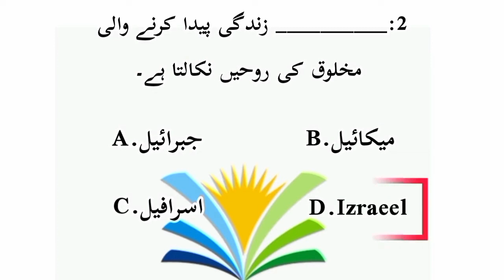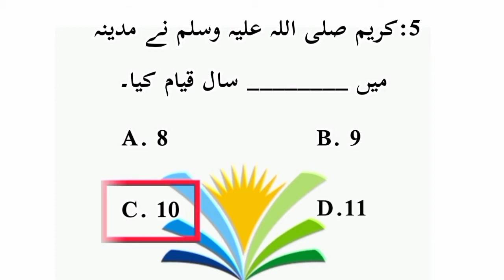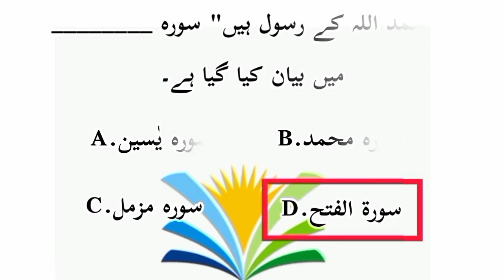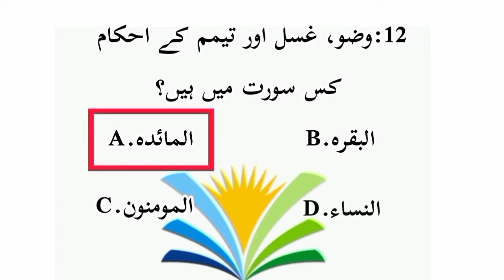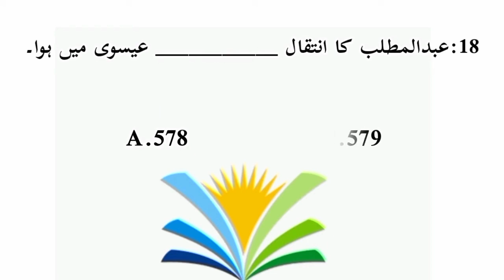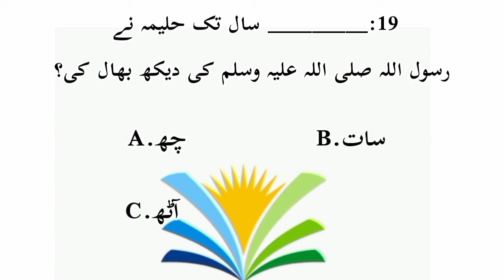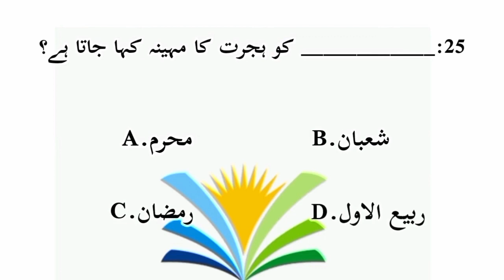KPK POLICE CONSTABLE TEST PREPARATION 2024 | MOST REPEATED MCQ'S FOR POLICE TEST 2024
important and most repeated MCQ'S for
KPK Police Constable test.

2024
Police constable exam preparation 2024
Kpk police etea test paper 2023
Police test 2024
Police test questions and answers
Kpk police constable past paper
Kpk jobs 2024
Kpk police roll number
Police exam questions
Police training academy
Constable exam preparation
Kpk police running test
Police Constable

In this video we will discuss top 50 most important and most repeated MCQ'S for KPK Police Constable test.

Kpk police etea test paper 2024
Police constable exam test preparation 2024
Police test 2024
Kpk jobs 2024
Police exam questions
Police training academy
Constable exam preparation
Police Constable

ETEA  KPK Police Constable solved paper held on 12/05/2024

ETEA   KPK POLICE CONSTABLE     Past Papers PDF
ETEA   KPK POLICE CONSTABLE     complete solved paper
ETEA   KPK POLICE CONSTABLE     Complete solved Paper held on 12/05/2024
ETEA   KPK POLICE CONSTABLE     Today Complete Solved paper PDF
ETEA   KPK POLICE CONSTABLE     Complete solved Paper PDF File
ETEA   KPK POLICE CONSTABLE     Past Paper Book Pdf file

Today Kpk police constable ETEA Test | Peshawar Bannu and Khyber regions | 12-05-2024 |

Full paper mcqs
KPK Police Constable ETEA Test Complete Paper | Paper A mcqs | Paper B | 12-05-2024 May |
Police Constable Test Solved Past Paper NTS PTS ETEA PSC Sindh Police  KPK Police   Punjab Police and SSU
Police Constable Test Preparation MCQs Question and Past Paper
Etea police constable paper B
Kpk police constable past papers
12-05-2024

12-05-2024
12 May 2024
Part 01 Full paper Answer keys | Results |
Solved Mcqs |

Mcqs ki duniya.
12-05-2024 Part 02